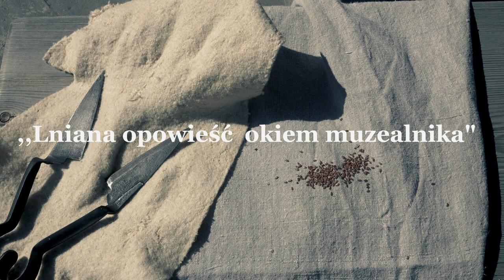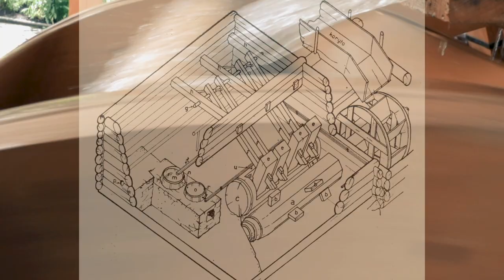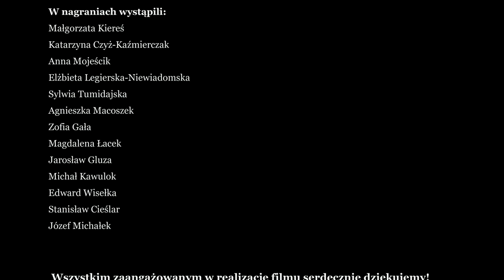Lniana opowieść okiem muzealnika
Film zrealizowano w ramach zadania
„Wywołać przestrzeń spotkania”
dofinansowanego ze środków Narodowego Centrum Kultury
w ramach programu EtnoPolska 2022

Realizator zadania: Muzeum Beskidzkie im. A. Podżorskiego w Wiśle

Komentarz etnograficzny: Małgorzata Kiereś

Scenariusz: Małgorzata Kiereś

Montaż: Józef Michałek – Radio Awangarda

Zdjęcia: Józef Michałek, Michał Kuźma

Fotografie:
Zbiory Muzeum Beskidzkiego im. A. Podżorskiego w Wiśle (w tym fotografie Marka Hombka)
Józef Michałek
Michał Kuźma
Krystian Firla
Barbara Dobija
Magdalena Łacek

W filmie wykorzystano fotografie z publikacji:
J. i S. Reychmanowie, Przemysł wiejski na Podhalu, Zakopane 1937, s. 22 – schemat folusza
M. Pilch, Wisła naszych przodków, s. 23 – folusz w Wiśle, rys. B. Hoff (opr. graficzne B. Heczko)
L. Malicki, Atlas Polskich Strojów Ludowych. Strój górali śląskich, Wrocław 1956 – rysunki górali

Muzyka: Kapela Wisła

Śpiew: ,,Czieczie woda spod Jawora”: Elżbieta Legierska-Niewiadomska

W nagraniach wystąpili:
Małgorzata Kiereś
Katarzyna Czyż-Kaźmierczak
Anna Mojeścik
Elżbieta Legierska-Niewiadomska
Sylwia Tumidajska
Agnieszka Macoszek
Zofia Gała
Magdalena Łacek
Jarosław Gluza,
Michał Kawulok
Edward Wisełka
Stanisław Cieślar
Józef Michałek

Wszystkim zaangażowanym w realizację filmu serdecznie dziękujemy!

Wisła 2022